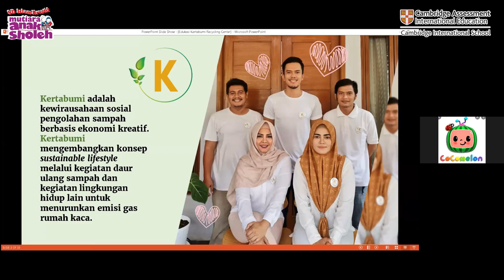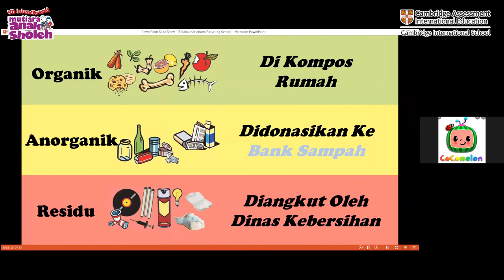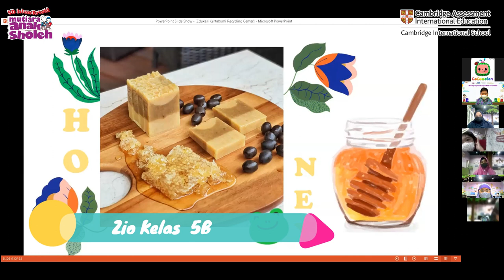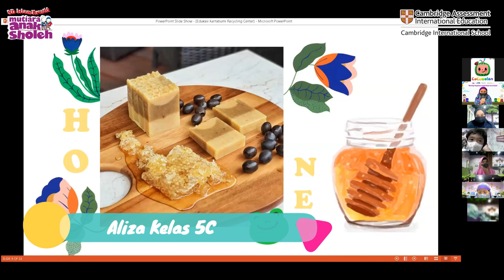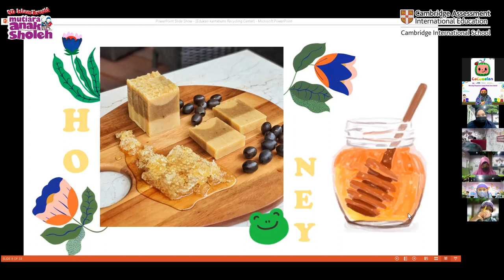Belajar Kelola Sampah, Agar Tidak Jadi Masalah| Webinar Pengelolaan Sampah Untuk Siswa Sekolah Dasar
Setiap hari kamu pasti buang sampah kan?
Pasti dong, tapi apakah kamu pernah tau bahwa sampah mu bisa jadi sangat berguna lho.
Yuk kenali jenis sampah dan berbagai manfaat dari sampah!!